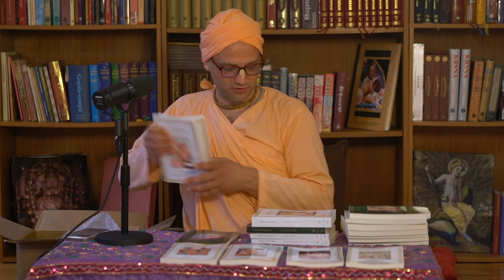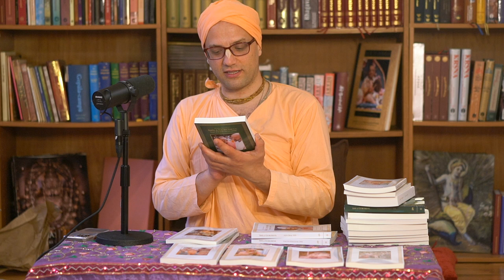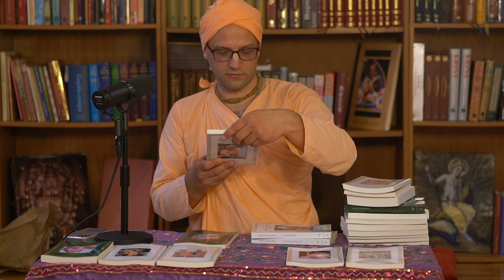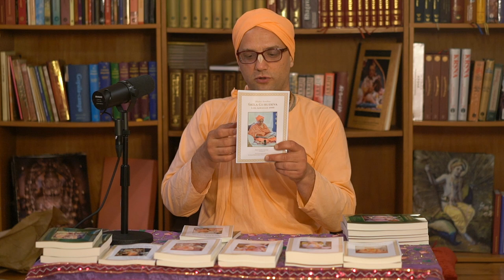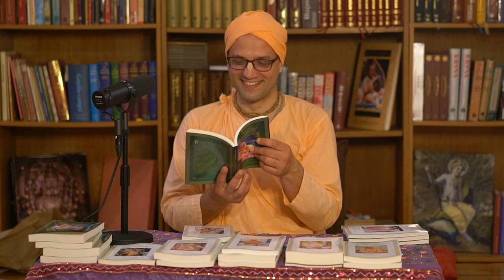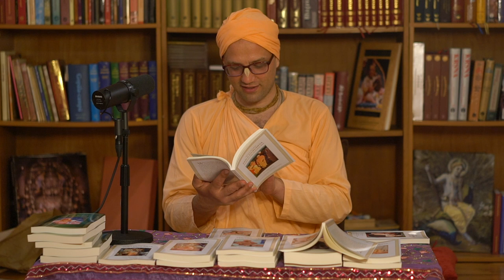20 New Volumes of Srila Gurudeva’s Sweet Katha! - Rasik Swami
Swami Bhakta Bandhav Rasikananda Maharaja discourse in New York